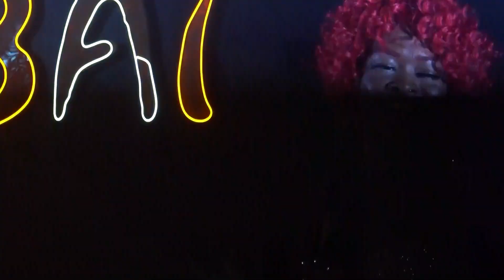Chicas Roland Punta Mix